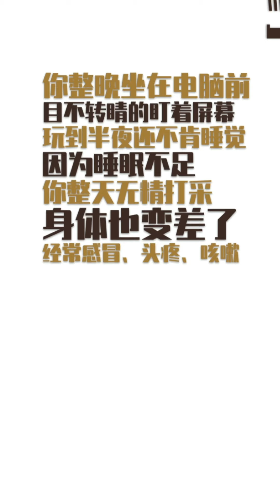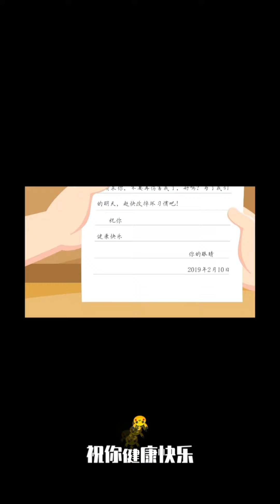Primary Year 5, Grade 6, HSK 2-3, Lesson 2 《身体会说话》、《给小主人的一封信》Daily Listening Practice!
This video is designed for those who study Chinese Mandarin in Primary Year 5, Grade 6-7, HSK 3-4, To practice their Listening and reading.

Lesson 2 《身体会说话》、《给小主人的一封信》Daily Listening Practice!

Sent me an email to inquiry One to one online or physical Chinese tuition